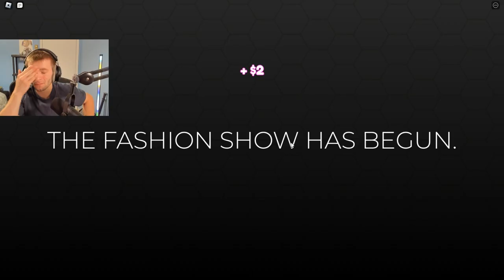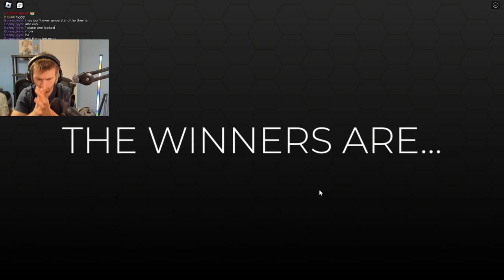This Game Is Actually Rigged! (Dress To Impress Roblox)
Playing Dress To Impress and slaying the runway!